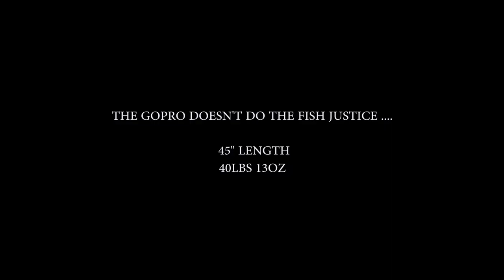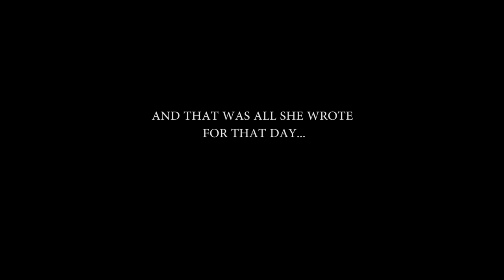Winter Yellowtail & Halibut x Surface Iron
A couple days from this winter.  Halibut was caught on live mackeral fished on a reverse dropper loop and the yellowtail came on a JRI STINGER surface iron.